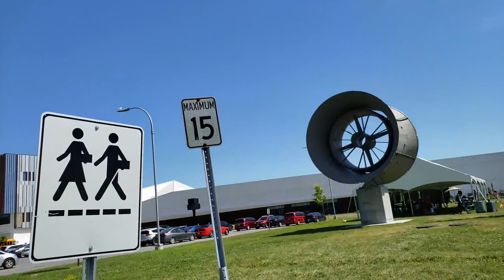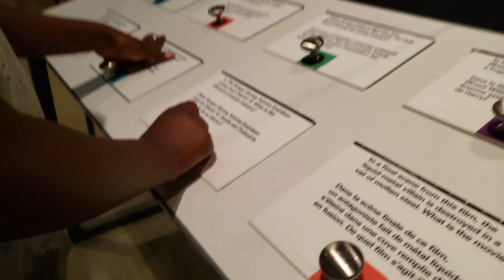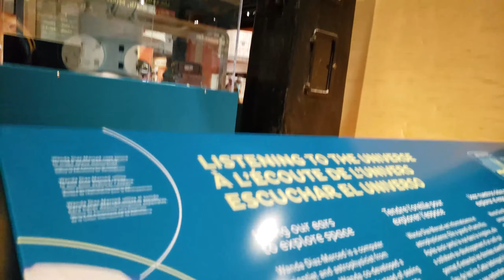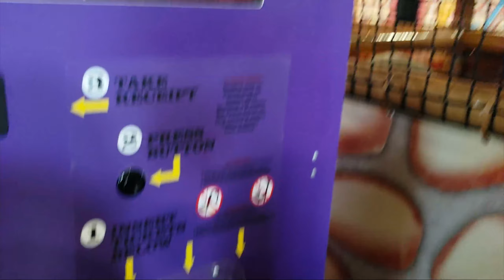Children Of Faith Summer camp 2019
A short highlight video of the amazing summer camp we had this summer at the Rccg Faith Chapel orleans